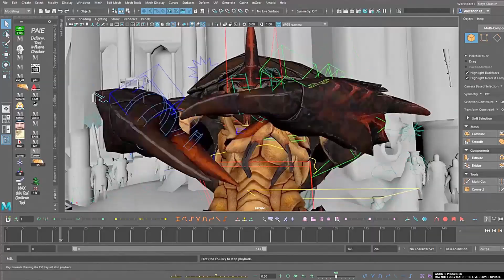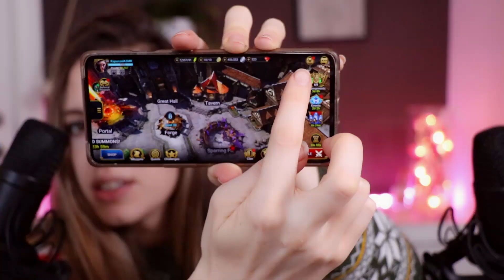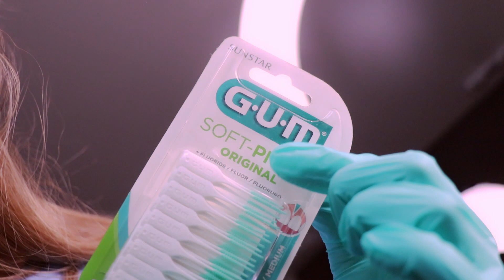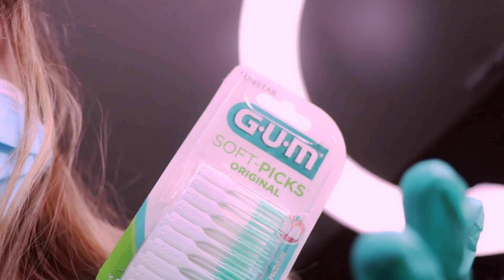ASMR - The Tingles Dentist - Are You Looking To Get Tingles?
Install Raid for Free ✅ IOS ✅ ANDROID ✅ PC and get a special starter pack 💥 Available only for the next 30 days

Enjoy this tingly dentist asmr roleplay :) Lots of tingly triggers like dental pick, spray, tongue brusher, brushes and more. Also my facing on my front tooth which I needed after a car hit me on my bike, broke, as you can see in the sponsor read. Im getting a crown on it whenever I can get an appointment.

Social Media